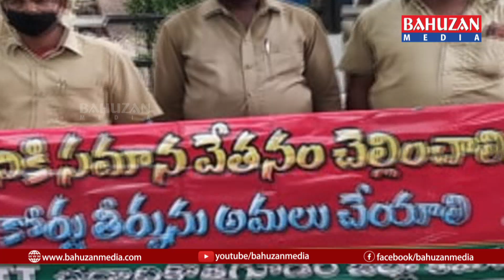TODAY BULITEN 13 10 2020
1 15వ జాతీయ ఆర్టీఐ ఆక్ట్ వార్షికోత్సవం
2 ఆర్ధిక సాయం అందిస్తామని భరోసా
3 భారీ వర్షాలకు పంట నష్టం
4  బీడీ కార్మికుల సమస్యలపై
5 నేతన్నల బాధలు కూడా పట్టించుకోవాలని వినతి పత్రం
6  బోనస్ ను వర్తింపజేయాలి  IFTU డిమాండ్
7 కాంట్రాక్టు కార్మికుల సమస్యలను పరిష్కరించాలి
8 బురదమయమైన  రోడ్లతో ప్రయాణికుల అవస్థలు
9 భారీ వర్షానికి నేలకూలిన ఇల్లు